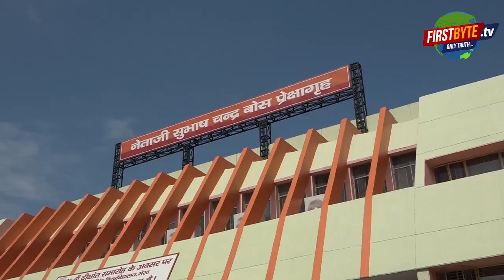सीसीएसयू में आयोजित 31 वें दीक्षांत समारोह में बेटियों ने किया नाम रोशन, माता - पिता हुए भावुक।